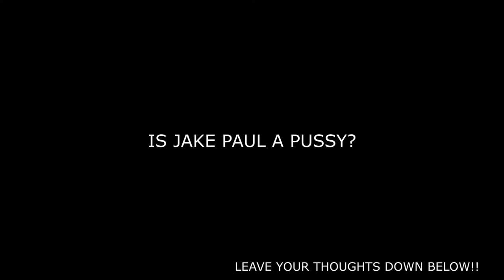IS JAKE PAUL A PUSSY? (Jake Paul VS KSI)